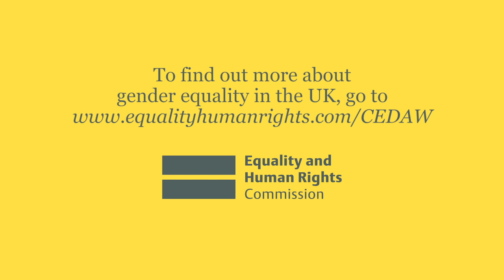CEDAW - women's human rights explained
A range of experts discuss the Convention on the Elimination of all forms of Discrimination Against Women and how it is relevant to the lives of women and girls across the country.